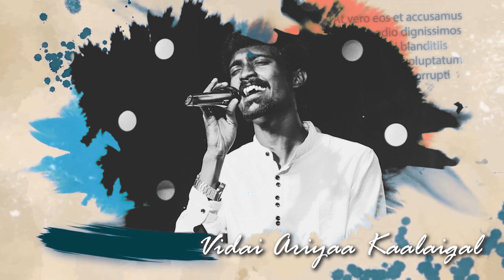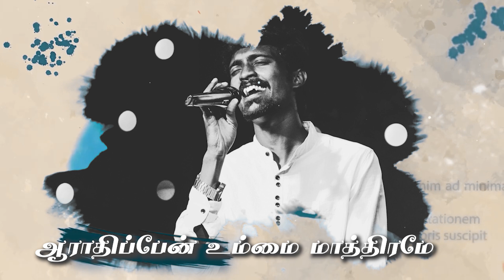Vidai Ariya Kaalangal Cover | Giftson Durai | Tamil Christian Song 2020 -Thoonga Iravugal 3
Original song :
Song written, composed, arranged, produced and sung by Giftson Durai @giftsondurai